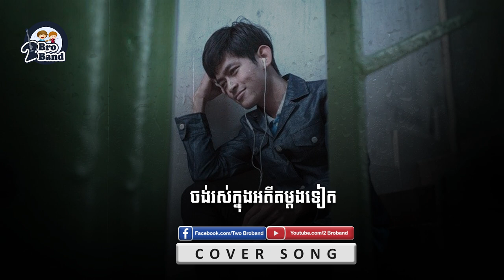នឹកខ្លួនឯង-អ៊ីវ៉ា | បញ្ចលី [Cover Song]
បទៈនឹកខ្លួនឯង

ចម្រៀងដើមដោយៈ អ៊ីវ៉ា
ច្រៀងឡើងវិញដោយៈ បញ្ចលី
សម្រួលភ្លេងឡើងវិញដោយៈបញ្ចលី

សូមអរគុណ...!!!

អធ្យាស្រ័យ​សម្រាប់​ចម្រៀង​មួយបទនេះ​ ព្រោះចម្រៀង​មួយបទនេះខ្ញុំច្រៀងជា​ប៉ារ៉ូល​ប្រុស​វិញ​ បេីសិនខុសឆ្គងត្រង់កន្លែងណា​ យេីងសូមធ្វេីការ​អធ្យាស្រ័យ​ផង​